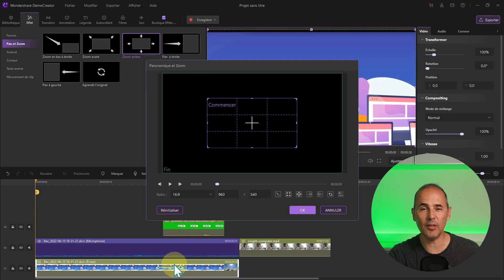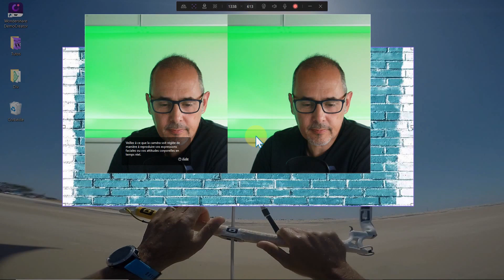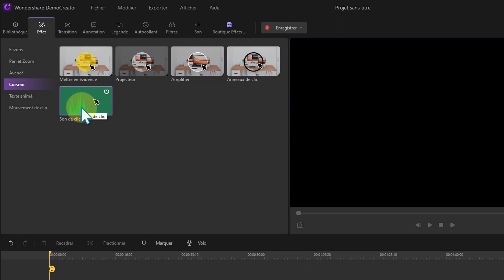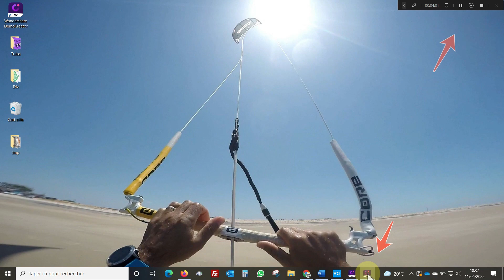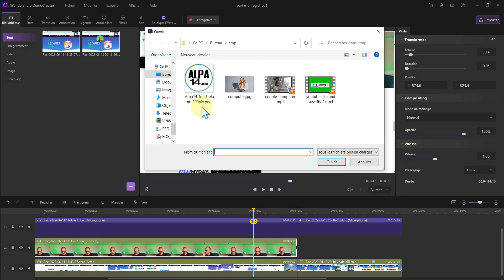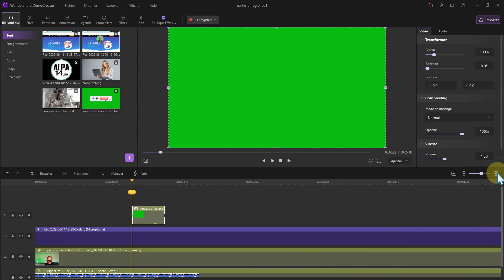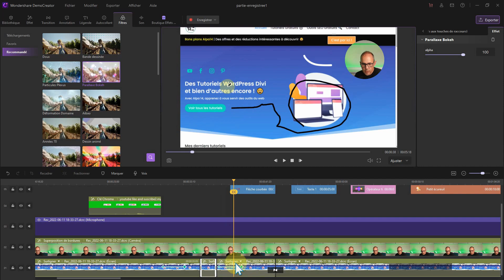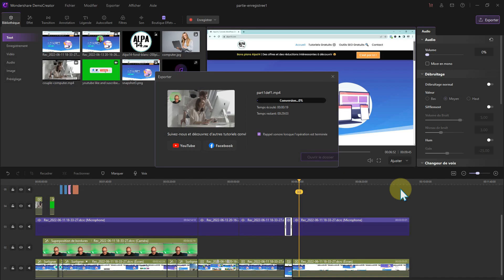Enregistrer son écran d'ordinateur pour créer des formations ou des tutoriels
Vous recherchez un logiciel de capture pour filmer l'écran de votre PC ou de votre Mac ?
Vous souhaitez créer des démos de logiciels, des démos de jeux, des tutoriels ou des vidéos de formation d'aspect professionnel ? Alors vous avez sans doute besoin de DemoCreator de Wondershare ! Avec ce puissant logiciel de capture d'écran, vous pouvez facilement enregistrer l'écran de votre ordinateur. Capturez tout sur votre écran, y compris le pointeur de la souris et l'audio. Vous pouvez même ajouter des annotations et des légendes de texte à vos vidéos. Mieux encore, DemoCreator est facile à utiliser ! Lancez simplement le logiciel et commencez à enregistrer. Vous pourrez créer de superbes démos vidéo en un rien de temps ! DemoCreator de Wondershare est la solution pour créer des vidéos pédagogiques attrayantes.

🔗 𝗟𝗜𝗘𝗡𝗦 𝗘́𝗩𝗢𝗤𝗨𝗘́𝗦 𝗗𝗔𝗡𝗦 𝗟𝗔 𝗩𝗜𝗗𝗘́𝗢 : 🖥️🔍

👁️  𝘿𝙚𝙢𝙤𝘾𝙧𝙚𝙖𝙩𝙤𝙧 𝙙𝙚 𝙒𝙤𝙣𝙙𝙚𝙧𝙨𝙝𝙖𝙧𝙚 : Le logiciel que j’utilise pour filmer mon écran et créer mes tutoriels Alpa14 😉
(Vous pouvez à cette même adresse télécharger gratuitement la version d'évaluation PC Windows ou Mac)
⏰ 𝗖𝗵𝗮𝗽𝗶𝘁𝗿𝗮𝗴𝗲 𝗱𝗲 𝗹𝗮 𝘃𝗶𝗱𝗲́𝗼 ⏰
00:00 Introduction
02:16 Site Web DemoCreator
03:56 Tarifs Licence DemoCreator
06:30 Présentation du logiciel DemoCreator
18:24 Exemple de montage vidéo, fonctions utiles
50:15 Exportation et encodage de la vidéo
51:24 Conclusion
🔗 𝗥𝗘𝗖𝗢𝗠𝗠𝗔𝗡𝗗𝗔𝗧𝗜𝗢𝗡𝗦 𝗘𝗧 𝗕𝗢𝗡𝗦 𝗣𝗟𝗔𝗡𝗦 𝗔𝗟𝗣𝗔 𝟭𝟰 : 👍

👁️ Divi, le super thème et Visual Builder pour WordPress :
Divi -𝟭𝟬% sur votre licence !

👁️ Formation WordPress Divi Webmyday, finançable jusqu’à 100% par les budgets de formation.

👁️ 𝗗𝗶𝘃𝗶 𝗦𝘂𝗽𝗿𝗲𝗺𝗲 𝗣𝗿𝗼, le super plugin Divi qui décuple la puissance du Visual Builder

👁️ Hostinger : l’hébergeur de qualité aux tarifs compétitifs (Mutualisé, VPS, Cloud)
-𝟳% sur toutes les formules avec le code ALPA14 💗

👁️ o2switch : 1 super hébergeur pour votre site WordPress, à 5€HT/mois en illimité

👁️ Amelia : le plugin de booking (Prise de rendez-vous et réservations) avec modules Divi ! 💗

👁️ MailerLite : L'email marketing simple et efficace, 30 j Gratuits toutes options

👁️ Presto Player : le meilleur lecteur vidéo pour votre site WordPress

👁️ Canva : Collaborez et créez d'incroyables designs, le meilleur outil pour supprimer l’arrière-plan de vos images et obtenir des fonds transparents ou blancs

👁️ Thinkific : Créez & vendez vos formations, 1 mois Gratuit en formule Pro

👁️ Semrush : la meilleure boîte à outils SEO, 14 j Gratuits (offre spéciale)

👁️ ThriveCart : Placez des paniers de vente où vous voulez et déployez des tunnels de vente en quelques clics - Offre spéciale : Compte à vie, paiement unique

👁️ Wondershare Filmora  : Le montage vidéo facile, faites jouer votre imagination !

Vous aimez mon travail ? Ici, vous pouvez m'offrir un café ☕😃
🅰🅻🅿🅰 14 🅲’🅴🆂🆃 🅰🆄🆂🆂🅸 🆄🅽 🅱🅻🅾🅶 ! 😀
Pour une totale transparence, la plupart des liens de cette page sont des liens affiliés, en les utilisant, vous m'offrez une commission sur la vente et votre geste sympa compensera mes nombreuses heures de travail à concevoir ce tutoriel. Merci ! 🙂🙏.
Veuillez noter que jamais vous ne paierez plus cher que directement sur le site de l'éditeur. Voire parfois moins cher 👍.